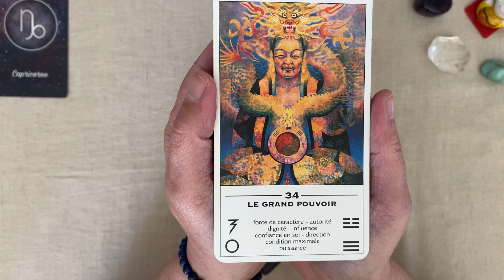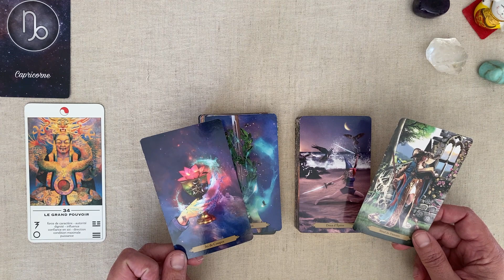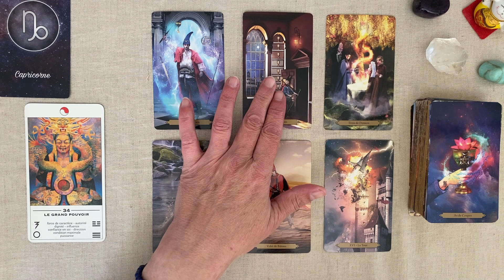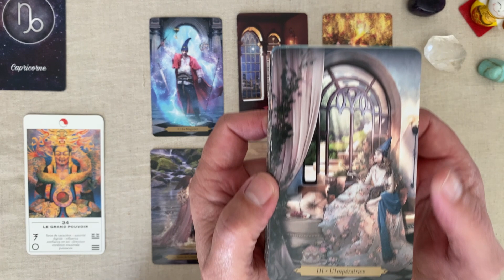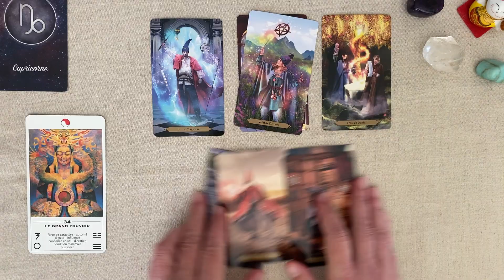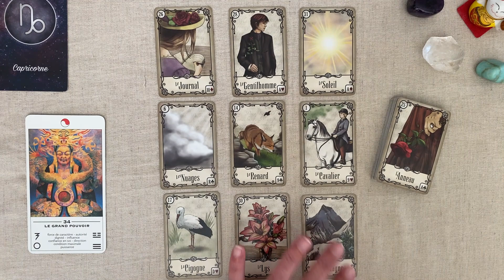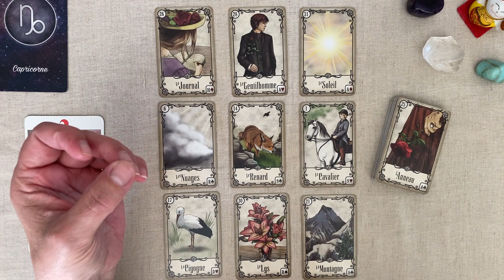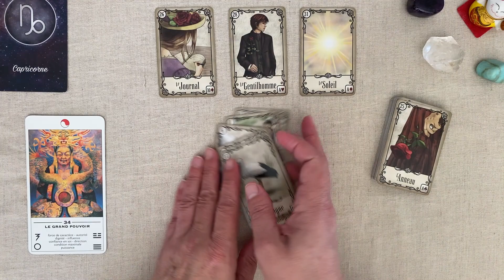CAPRICORNE SEMAINE DU 12 AU 18 JUIN 2023 HOROSCOPE FAMILLE TRAVAIL FINANCES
Horoscope pour le signe astrologique CAPRICORNE  - Guidance intuitive  pour la semaine du 12  au 18 juin  2023 FAMILLE - TRAVAIL - FINANCES